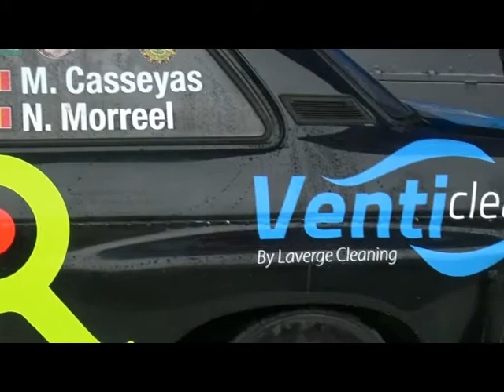Michel Casseyas in de rallysprint van Moorslede 2018